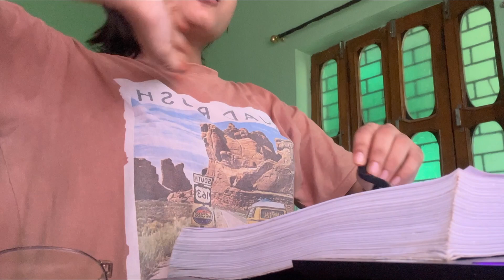Day 14 of 30 days challenge ⏳|day in a life of a student 📚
Musician: @iksonmusic